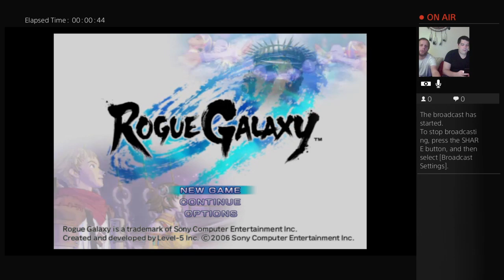Broccoli shop - Rogue Galaxy - episode 1